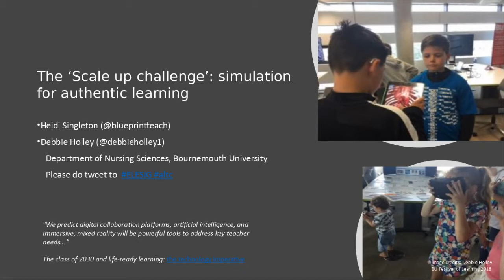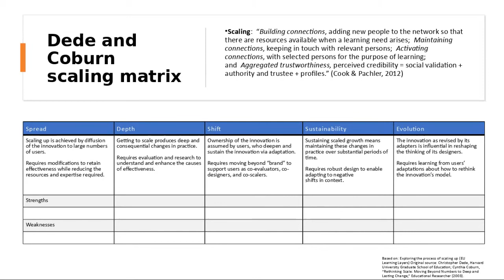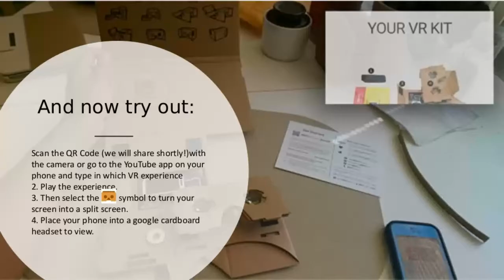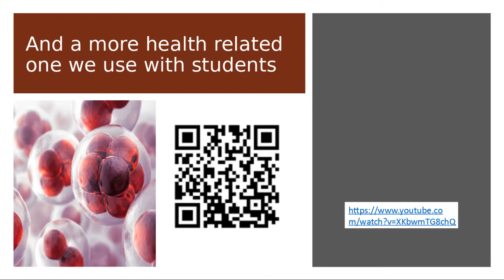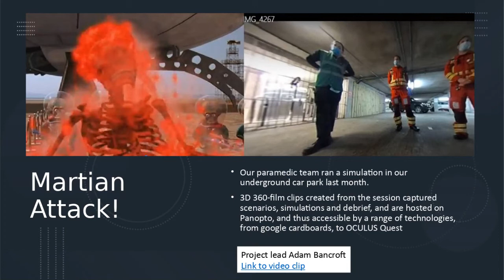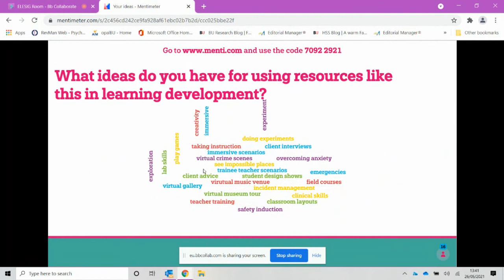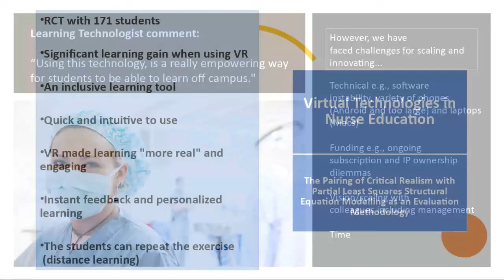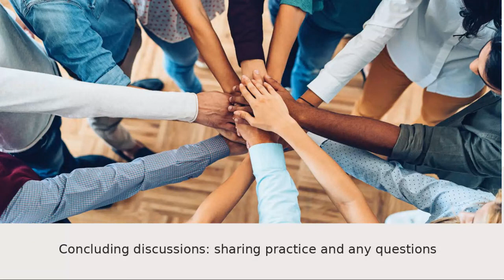ALT ELESIG: The ‘Scale up challenge’: simulation for authentic learning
Workshop provided by the ALT ELESIG - 26 May 2021

Pressenters: Debbie Holley, Professor of Learning Innovation, and Dr Heidi Singleton Department of Nursing Sciences, Bournemouth University

The challenges of embedding digital technologies in learning, teaching and assessment are complex, and rethinking the roles of educators has been at the foreground of recent Educause New Horizon expert panel reports. The most recent Jisc Student digital experience insights survey (2020) report highlighted that only 20% of students have experiences of simulation. The challenges of scale seem insurmountable – however, in this session we suggest some low-tech solutions, and invite participants to come along bringing their mobile phones and a google cardboard headset.  We will discuss some of the barriers and solutions to changing practice, drawing upon the findings of the ‘State of XR and Immersive Learning Outlook Report (2020).

You can follow Debbie on twitter @debbieholley1 and Heidi @blueprintteach